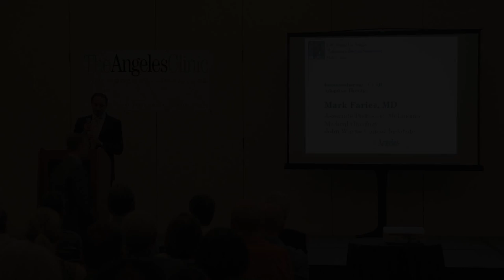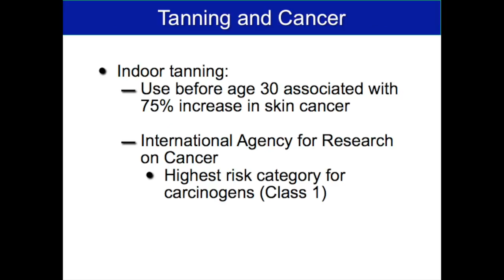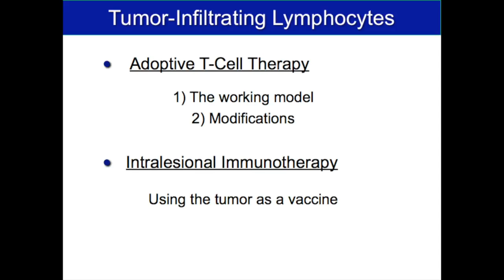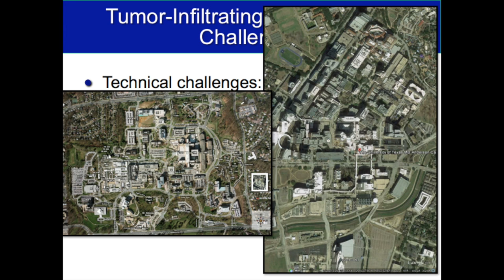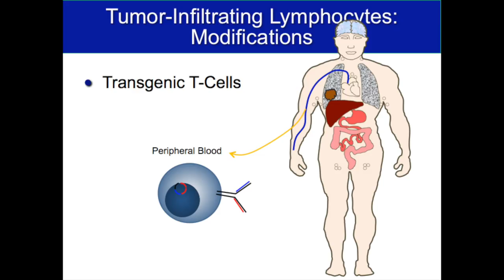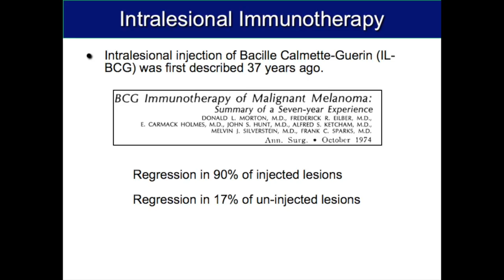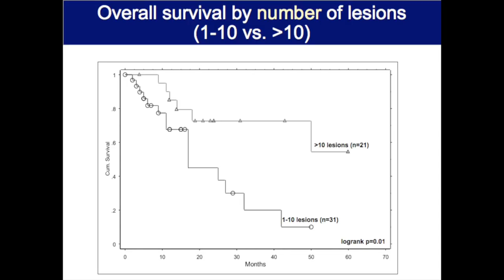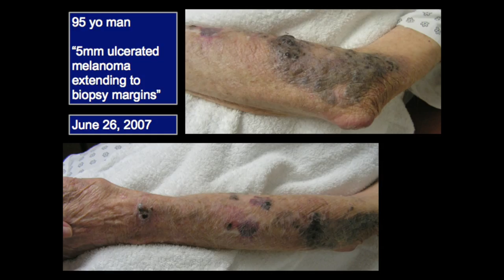Immunotherapy: T-Cell Adoptive Therapy - Dr. Faries Melanoma Education Symposium 2014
Dr. Faries, Chief of Melanoma Research/Therapeutic Immunology Programs at the John Wayne Cancer Institute describes new insights into T Cell Adoptive Therapy.

Agency: BoldSpark
Director: Sean Willis
BoldSparkCollective.com